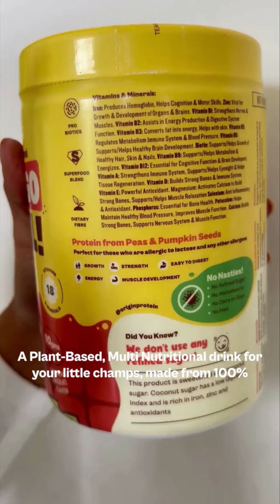Skip the worry, savor the nutrition - the perfect drink for busy moms and healthy kids 🌱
For The Good Health of Our Little Ones Who Own Our Hearts, A Product I Formulated For My Own 2 Boys, Literally From My Kitchen To Yours.

With Love ~ Aditi Mammen Gupta 💖

Try our Newly Launched Origin's Go-Go Fuel -  A unique Plant-based Kids Multi-Nutrition Drink ☘

❌ Zero Refined Sugar, Sweetened using Coconut Sugar instead.
❌ Dairy & Nut Free, Soy & Gluten Free, Non-GMO.
❌ Does Not Contain any Fillers or Maltodextrin.

✅ Upto 10g Protein
✅ 18 Vitamins & Minerals
✅ 7 Fruits & Veggies
✅ Dietary Fibre
✅ Probiotics

A drink a day can keep your kids going all day! 💪🏽